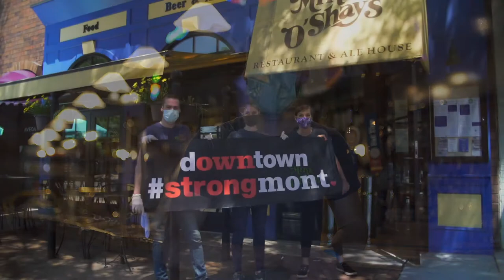Mike O'Shay's - Strongmont